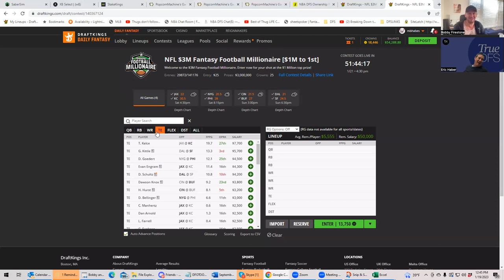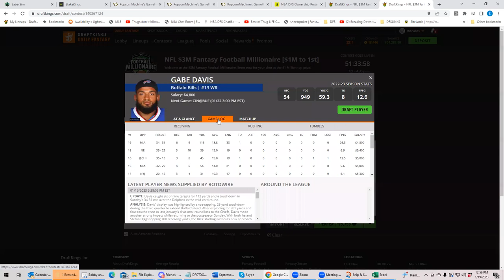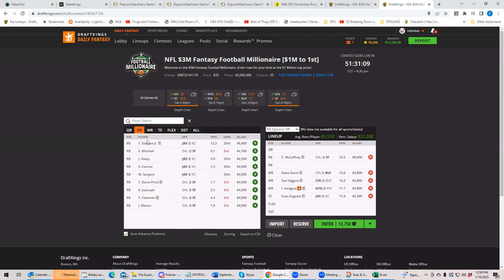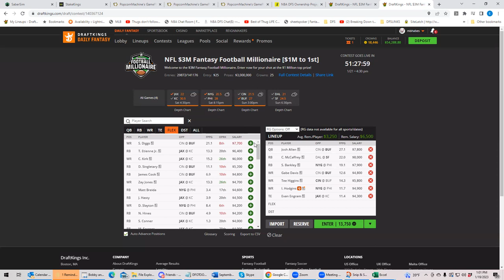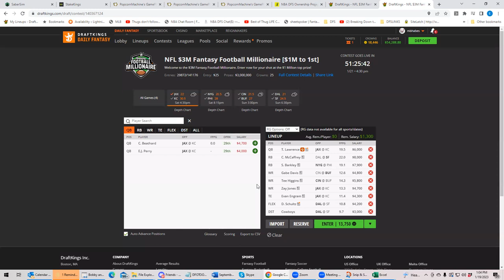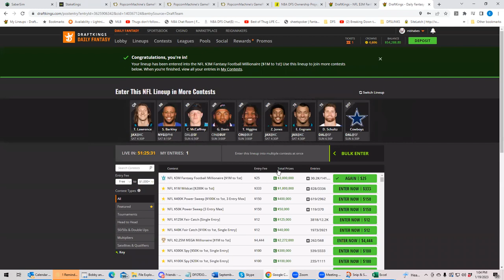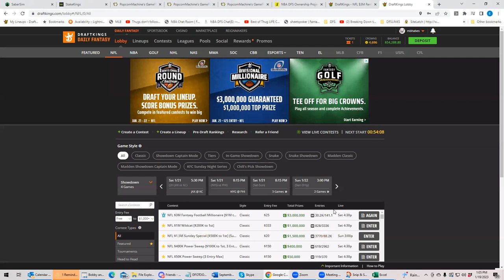NFL Division Round Playoff Preview with BobbyFi and Sheets